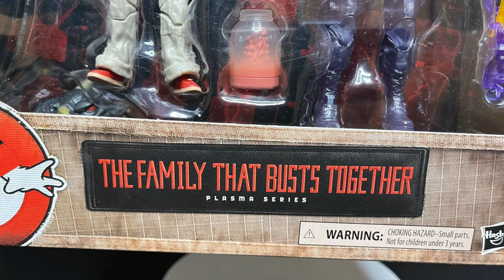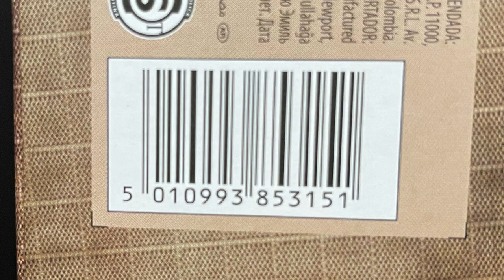⛄️ 2021 GHOSTBUSTERS AFTERLIFE Egon & Phoebe Box Set | Target Excl | Hasbro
Everything you need to know about the brand new Target Exclusive, Ghostbusters Afterlife, Plasma Series 2 pack!